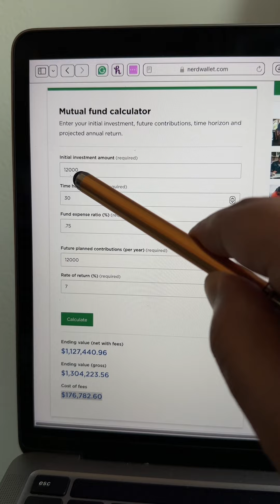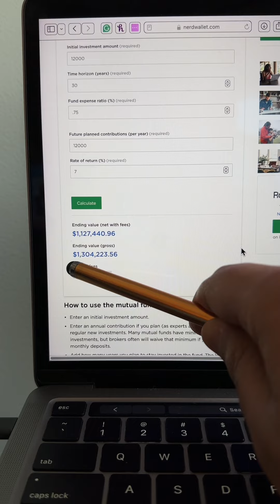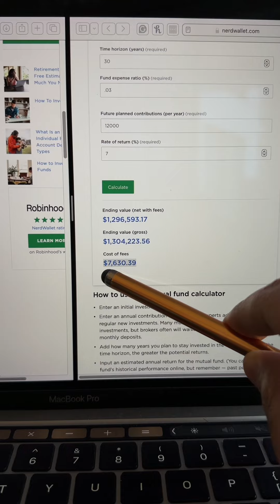High Fee Mutual Funds Are DESTROYING YOUR WEALTH!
In this video, I want to compare two people. One person invests in mutual funds with an expense ratio of .75%, and the other person invests in low-cost index funds that have an average expense ratio of .03%

Although an expense ratio (fee) of .75% may not seem high, over 30 years you would have spent well over $100,000 in management fees.

This is the reason I personally invest in low-cost index funds.

Ravi Wadan is part of an affiliate sales network and receives compensation for sending traffic to partner sites, such as BankRate.com. This compensation may impact how and where products appear on this site (including, for example, the order in which they appear). This site does not include all credit card companies or all available credit card offers.